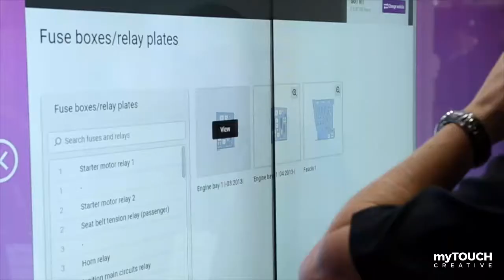Why myTouch Creative love being Gold Partners for Intuiface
As a platform Intuiface is capable of doing some amazing things. We have been making interactive experiences using the technology for over 7 years and it just keeps getting better and better. myTouch Creative are able to deliver touch screen presentations for our clients that are brimming with the latest technologies and trends so our clients stay relevant.